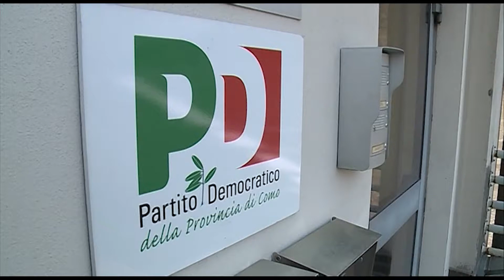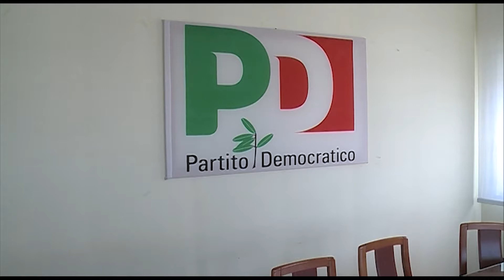Etg - L'autocritica dem, Fanetti: "Scendiamo dal piedistallo"